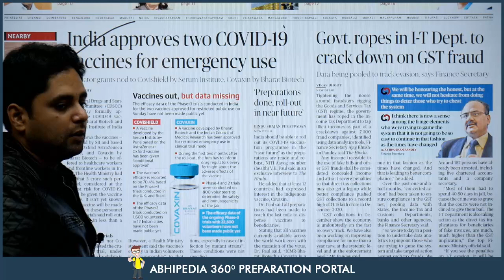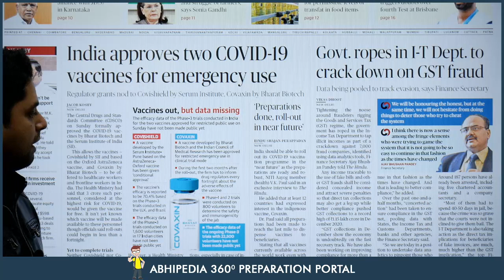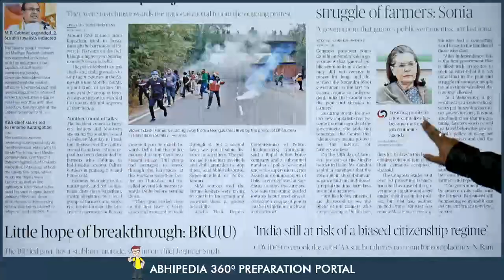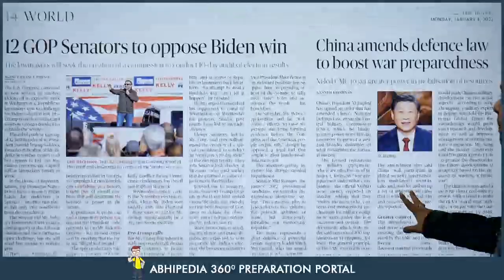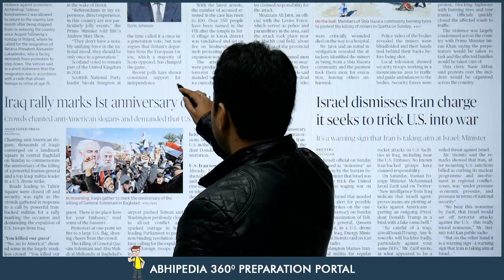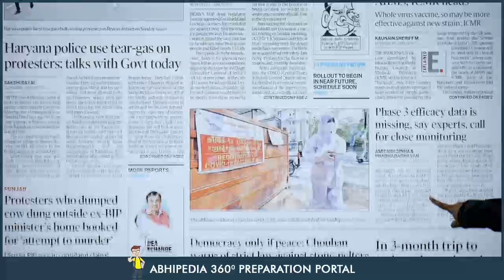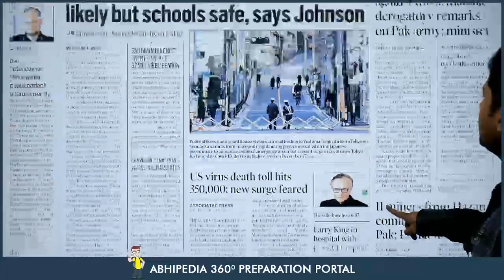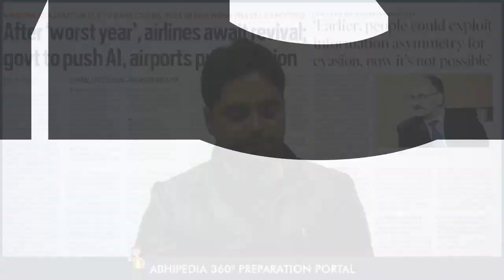UPSC CIVIL SERVICES | News Paper Reading Guide For 4th January 2021 | By Maneesh Mittal Sir